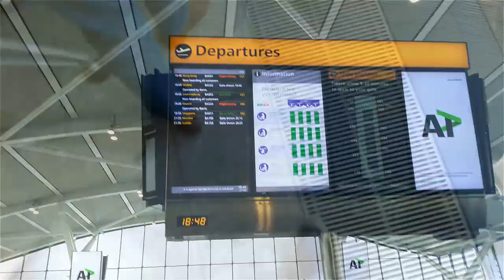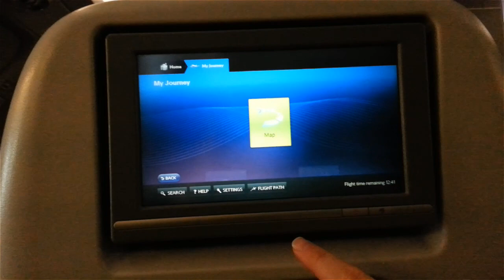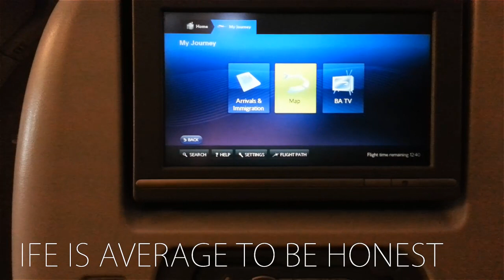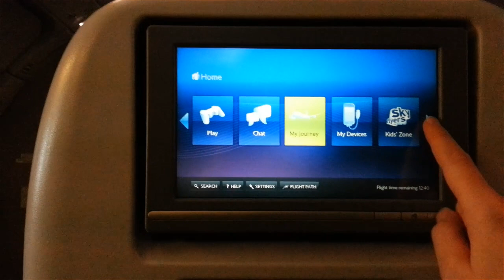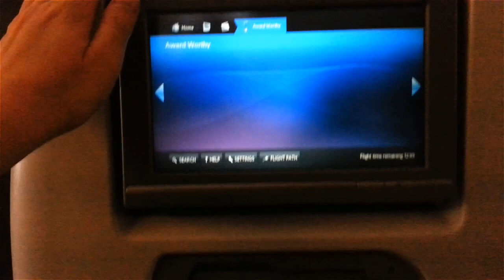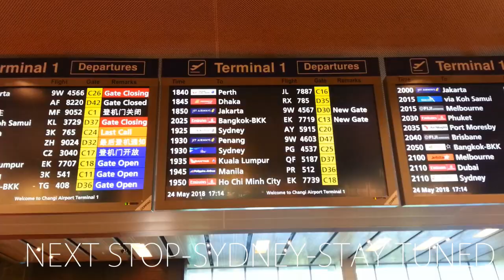BRITISH AIRWAYS LONDON SINGAPORE SYDNEY A380 Economy BA11 BA12 Trip Report Blond Reports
BRITISH AIRWAYS LONDON SINGAPORE SYDNEY Economy A380 BA11 BA12 Trip Report Blond Reports Part1 London-Singapore leg

Date of travel:  June 2018

-EQUIPMENT USED-
Note2 Phone. Go Pro Session.  After Effects to edit and Premier Pro to export.